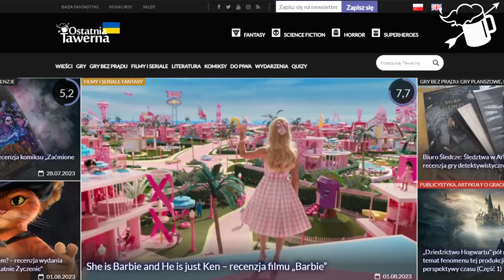Amnesia: The Bunker (2023) - Recenzja - Światło i cisza to sojusznicy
Czwarta część kultowej już serii horrorów stara się wprowadzić świeżość w kwestii rozgrywki, tworząc z siebie survival horror. Odważny krok, ale czy udany?